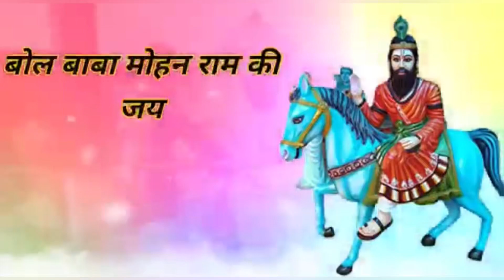मेरे प्यारे मोहनबाबा | खोलीवाले बाबा की जय | मिलकपुर्धाम